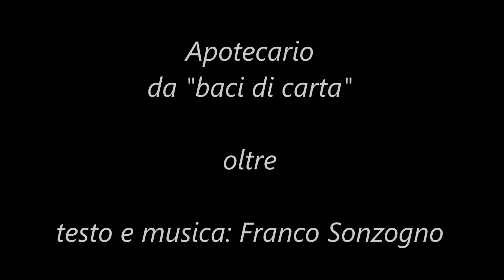t176 oltre2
Excalibur & Apotecario
da "baci di carta"
oltre